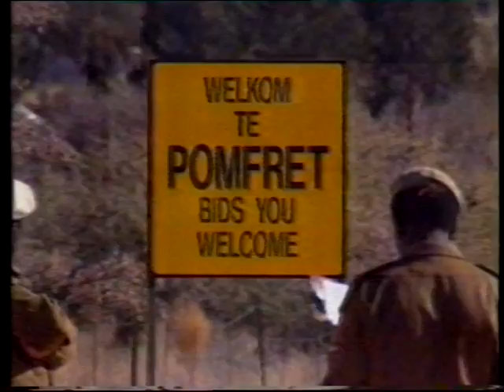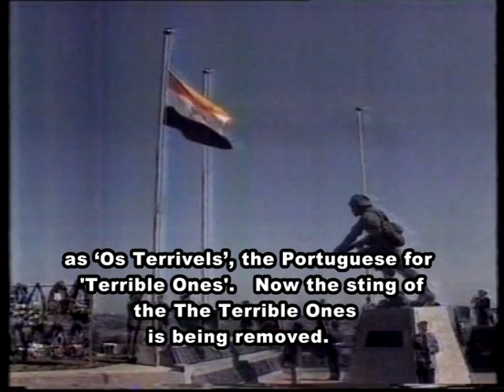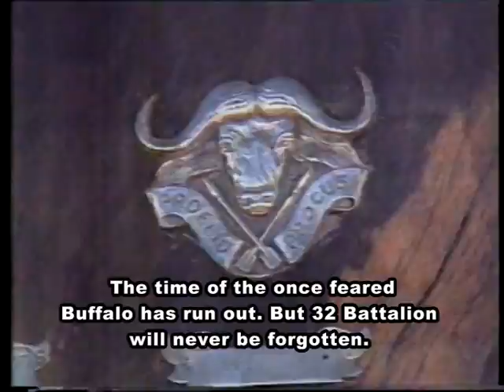1st Announcement of the disbandment of SADF: 32 Battalion on SABC News (26 March 1993)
Afrikaans news announcement (with English subtitles). Included are rare video footage on a short history of 32 Battalion. Also read the book: Striking inside Angola with 32 Battalion, Marius Scheepers